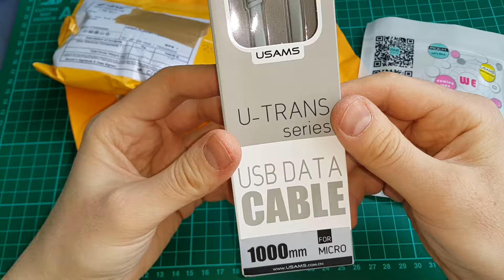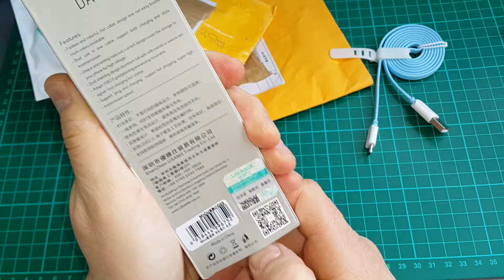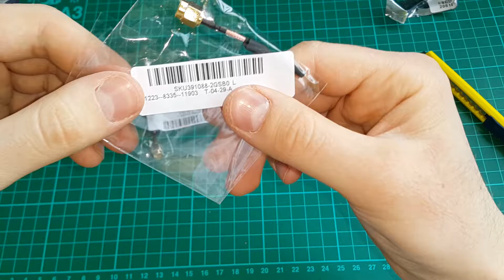Посылки из Китая №6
Любое копирование видео запрещено без согласия автора.